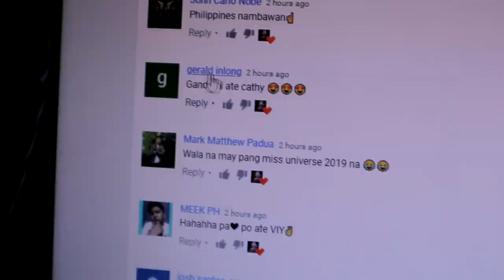BAGONG KUTSON with Ate Kathy (CONGDO LIFE UPDATE)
Update lang sa buhay Congdo ko. Binilhan kami ng bagong kutson ni Viy at nagbasa kami ng comments na maganda si ate kathy.